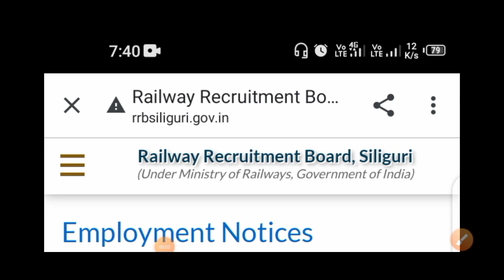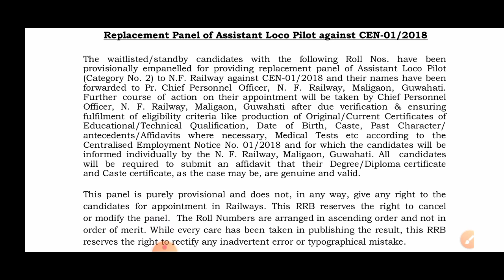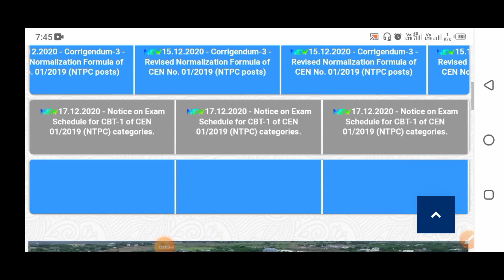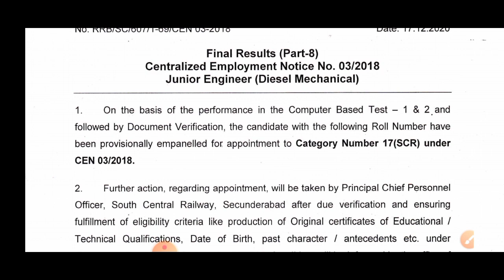RRB SILIGURI & RRB SECUNDERABAD WAITING CLEAR, FINAL PANEL RELEASE